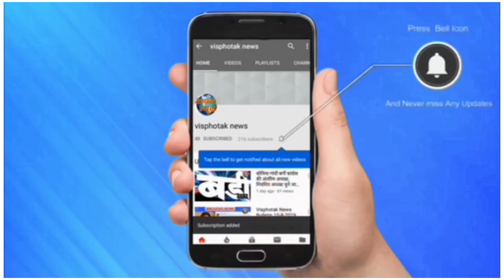दिल्ली की तरफ आ रही ये बड़ी आफत, अलर्ट जारी